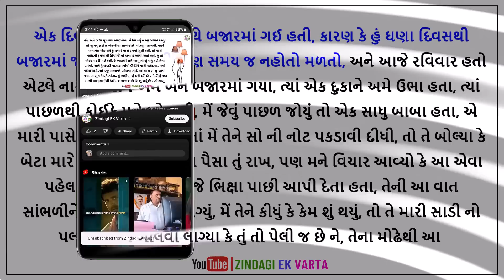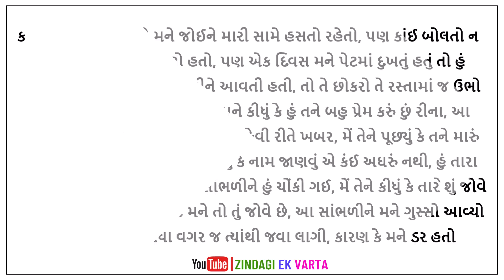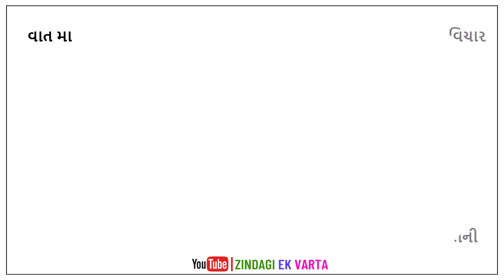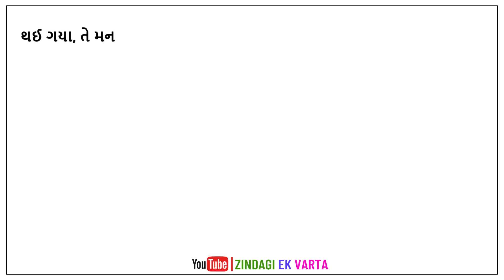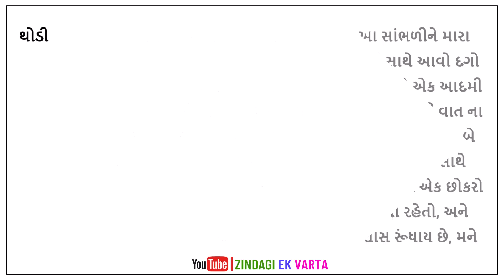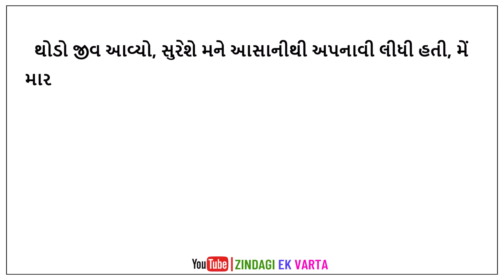Emotional Heart Touching Story || Gujarati Suvichar || Lessonable story